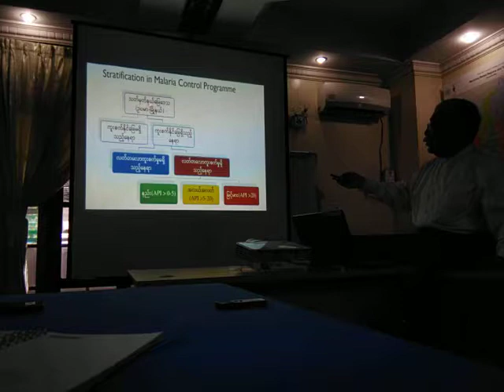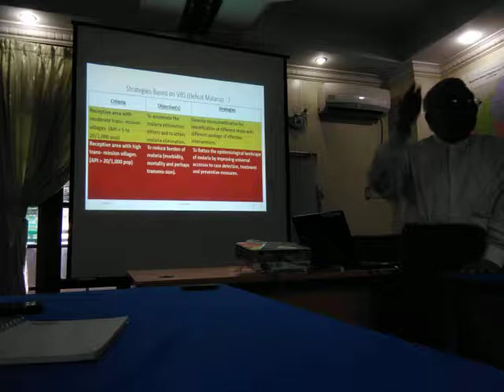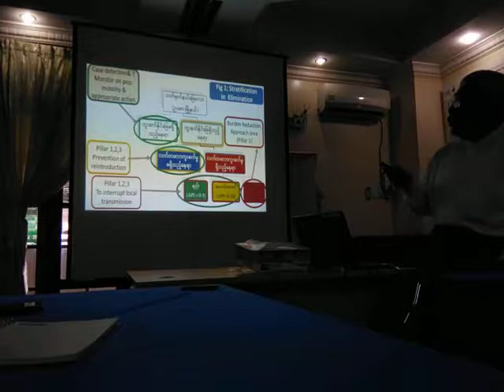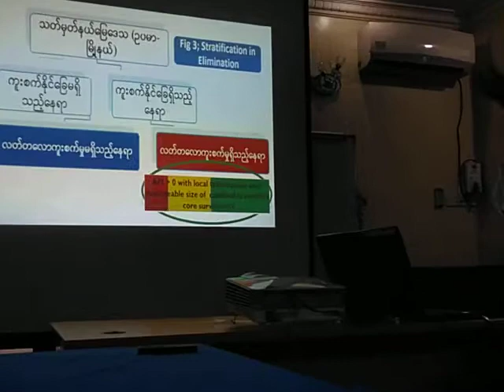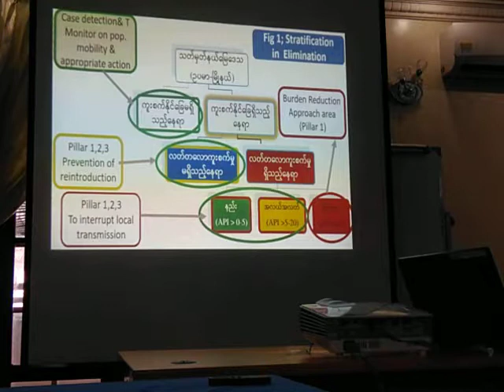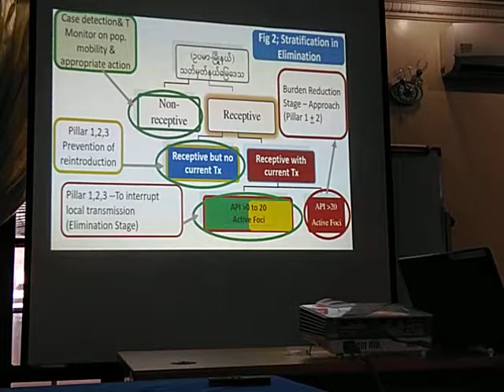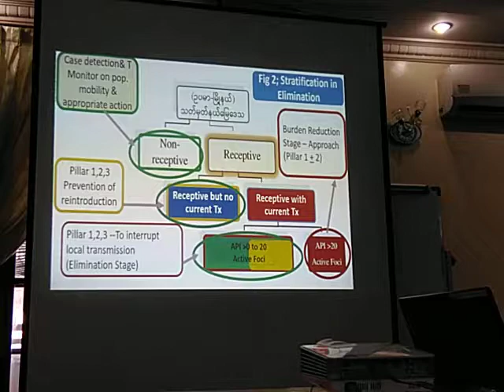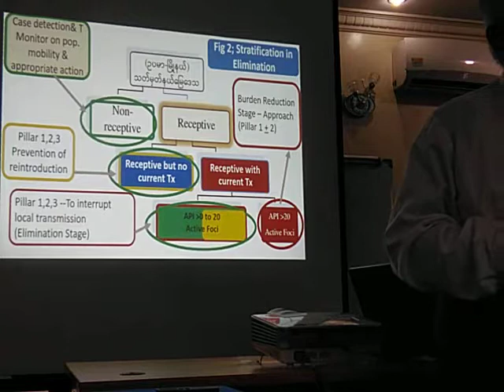19090401 Dr Saw Lwin elimination lecture video